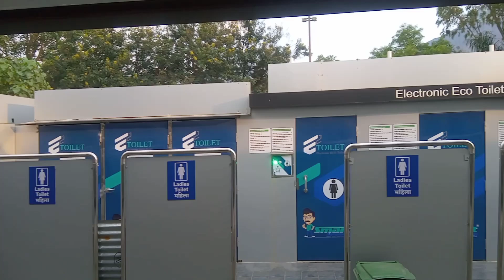হনুমানজীর জন্মস্থান। দ্বাদশ লিঙ্গের এক জ্যোতিলিঙ্গ টম্বকেশ্বর#trimbakeshwar।